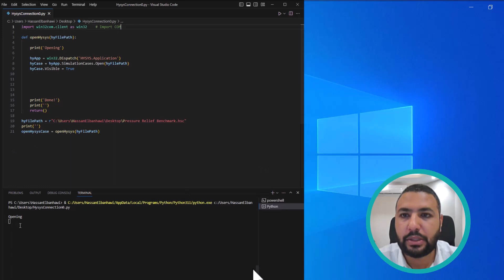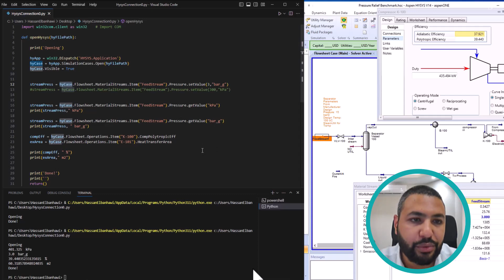Connecting HYSYS to Python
Python has become very popular recently, so here is simple code to integrate Python with Hysys.
You will see:
1- how to open a Hysys case using Python.
2- how to change some parameters in the Hsysy case using Python.
3- how to read data from Hysys.

The Code:

import win32com.client as win32    # Import COM

def openHysys(hyFilePath):

    hyApp = win32.Dispatch('HYSYS.Application')
    hyCase = hyApp.SimulationCases.Open(hyFilePath)
    hyCase.Visible = True

streamPress = hyCase.Flowsheet.MaterialStreams.Item("FeedStream").Pressure.setValue(3,"bar_g")
    streamPress = hyCase.Flowsheet.MaterialStreams.Item("FeedStream").Pressure.setValue(400,"kPa")

    streamPress = hyCase.Flowsheet.MaterialStreams.Item("FeedStream").Pressure.getValue("kPa")
    print(streamPress," kPa")

    streamPress = hyCase.Flowsheet.MaterialStreams.Item("FeedStream").Pressure.getValue("bar_g")
    print(streamPress, " bar_g")

    compEff = hyCase.Flowsheet.Operations.Item("K-100").CompPolytropicEff
    exArea = hyCase.Flowsheet.Operations.Item("E-101").HeatTransferArea

    print(compEff, " %")
    print(exArea," m2")

    return()

hyFilePath = r"C:\Users\HassanElbanhawi\Desktop\Pressure Relief Benchmark.hsc"
print('')
openHysysCase = openHysys(hyFilePath)